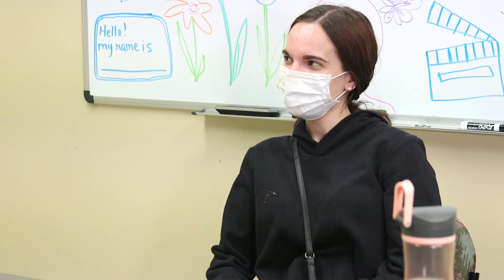New Hires | Social Media Short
I got to pitch, plan, and bring to life this concept from start to finish. With the help of our project team, we successfully conducted 15 sneak attacks and condensed them into 3 videos for social.